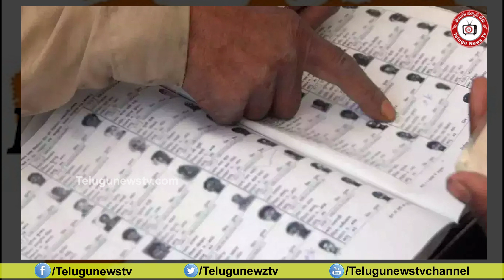ఇకపై ఆ రాష్ట్రంలో ఓటరుగా నమోదైతేనే కాలేజీలో అడ్మిషన్..